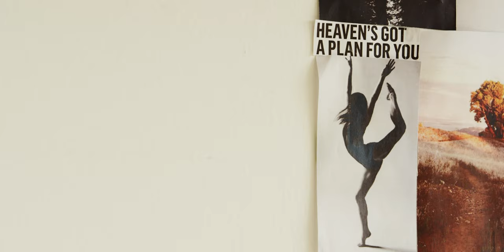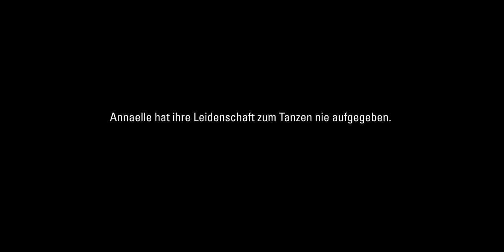Tanzheit | Kurz-Dokumentarfilm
Villigerfilm hat dieses Jahr mit Daniel Villiger und Dominic Sutter einen neuen Dokumentarfilm gedreht. Er trägt den Titel „Tanzheit“ und handelt von Annaelle Müller, einer jungen schweizer Ballett-Tänzerin, die nach jahrelangem Training herausfindet, dass sie schlicht nicht der Idealgrösse von Ballerinas entspricht. Ausbrechen, sich neu erfinden, das Starre meiden, ist was Tanzen bedeutet. Für sie, jetzt mehr als jemals zuvor.

Tänzerin: Annaelle Müller
Regie, Kamera, Schnitt: Daniel Villiger, Dominic Sutter
Grading: Simone Lombard
Produktion: Villigerfilm

Tanzhaus Zürich
Eqal visual productions
Nordportal Baden